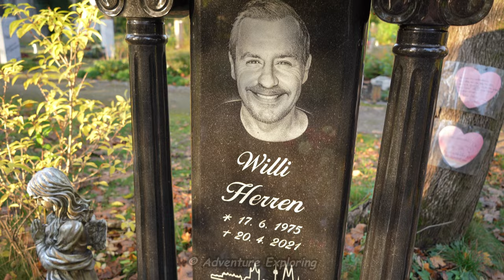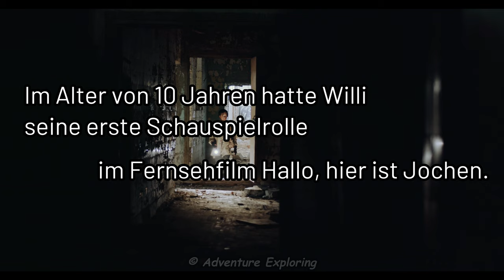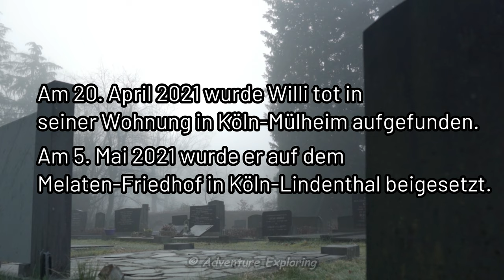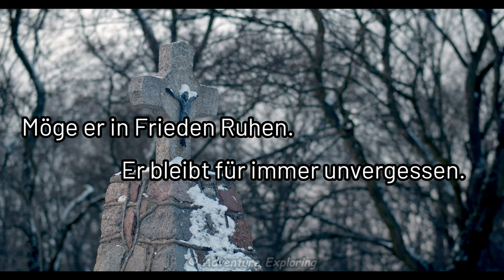Grab und Wohnung von Willi Herren - mini Doku Köln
00:00 -01:16 Willi Herren Grab
01:17 - 02:49 Willi Herren Wohnung
02:50 - 05:14 Will Herren Infos

Alle Filminhalte sind Eigentum
von "Adventure Exploring"